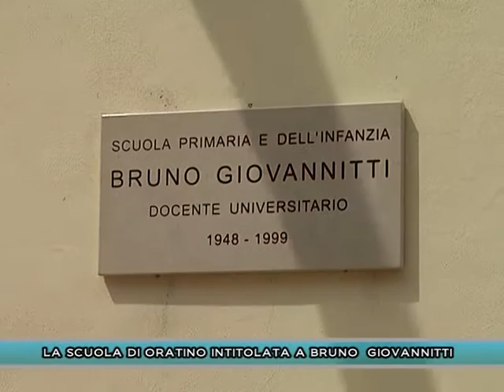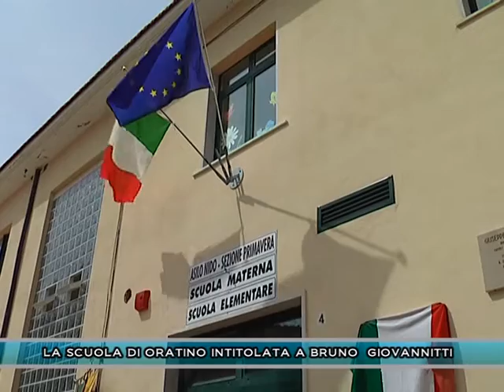LA SCUOLA DI ORATINO INTITOLATA A BRUNO GIOVANNITTI